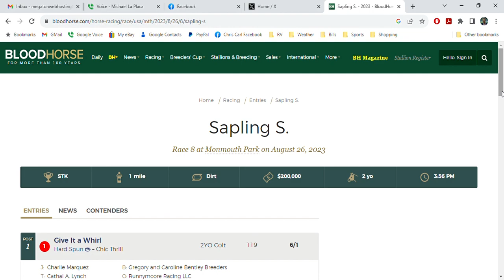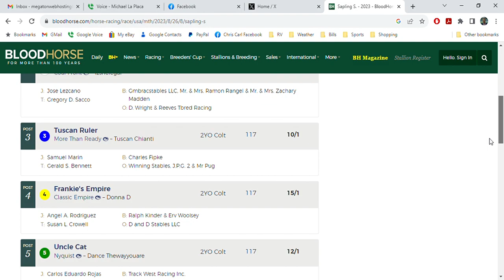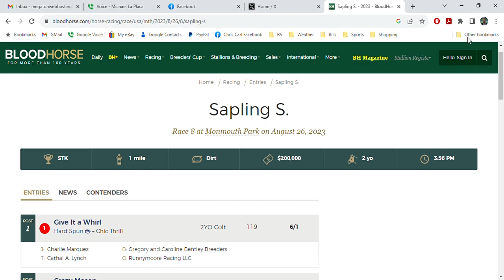Mage's Brother Dornoch To Run In The Sapling Stakes Race 8 at Monmouth Park Sat Aug 26 2023